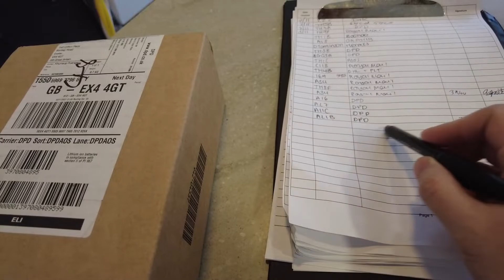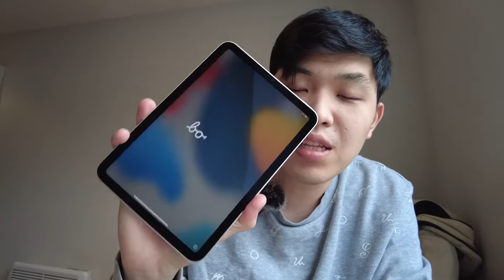Vlog in UK # 25 | Unbox Ipad mini 6th + first impression